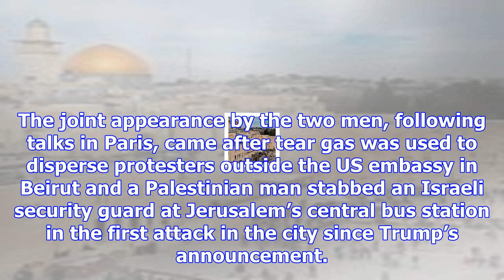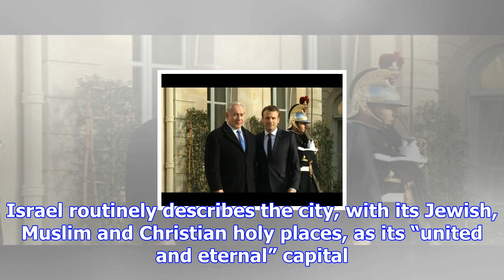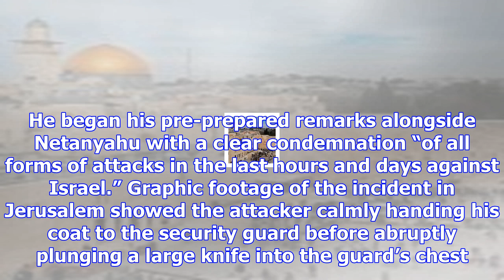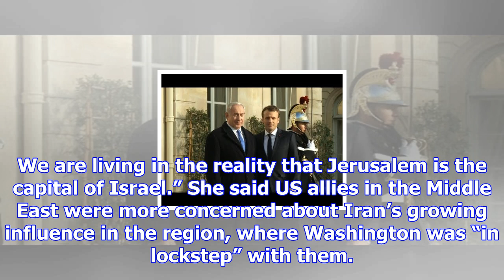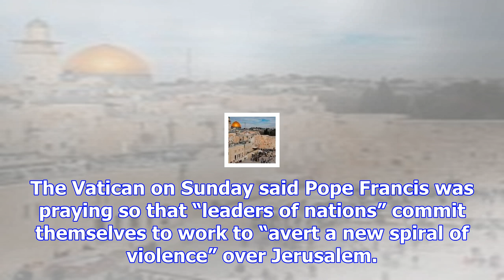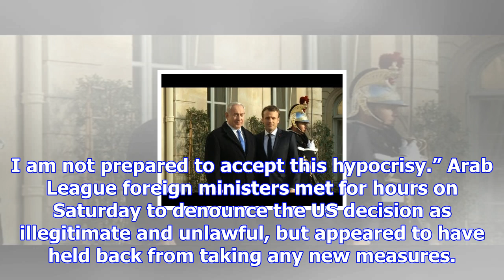Macron tells netanyahu that us recognition of jerusalem is threat to peace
Emmanuel Macron, the French president, has warned US recognition of Jerusalem as the Israeli capital...